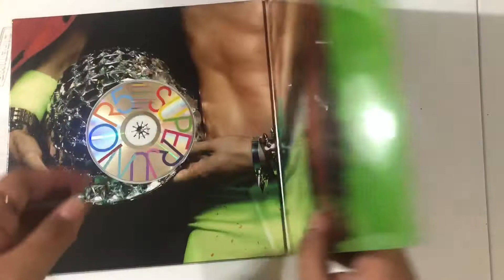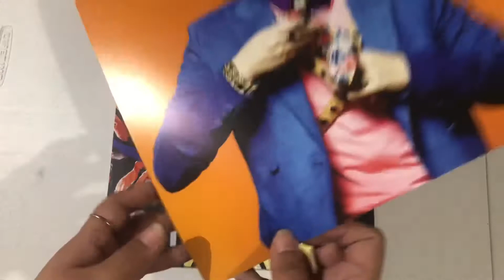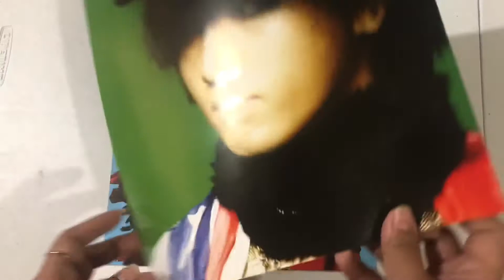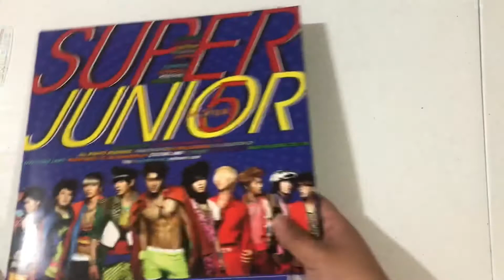[UNBOXING] Super Junior - Mr. Simple *Siwon Cover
here’s my unboxing video for my Mr.Simple Siwon Cover.
Korean Version Album of MR.Simple.

why did i choose siwon as my cover??

well look at that hot body!!
i would love to see this everytime i open my album and as i store it neatly with my other collections..

didi you get one of this album? which one is your cover?